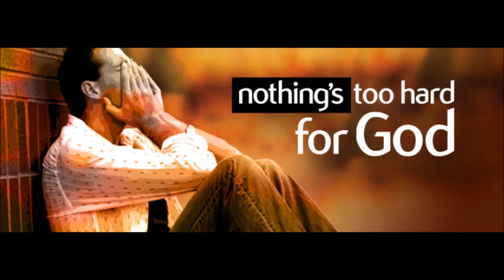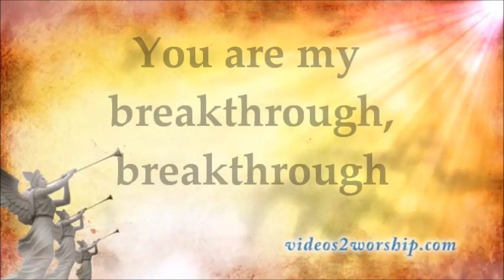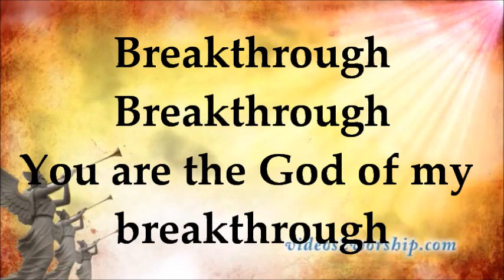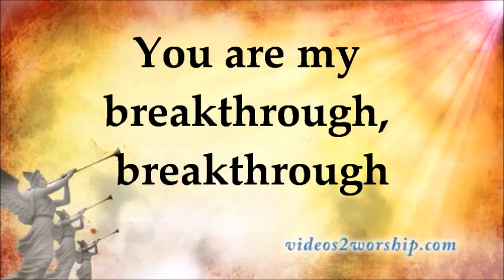Hezekiah Walker - Breakthrough feat Donnie McClurkin - Lyrics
Hezekiah Walker/AZUSA - Breakthrough feat Donnie McClurkin - The Next Generation -Lyrics - 2013. To purchase song